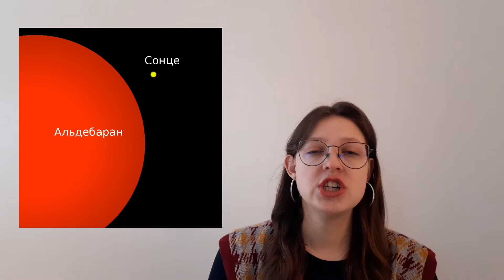Природознавство. Зорі та сузір'я